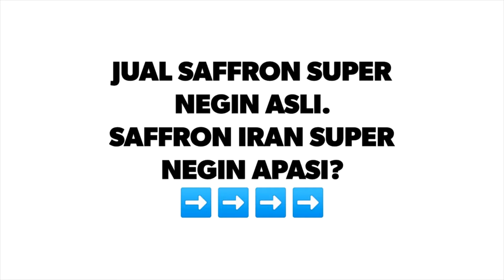saffron iran asli, saffron iran super negin WA 08990804702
SAFFRON SUPER NEGIN
SUPER NEGIN adalah sebutan untuk kualitas terbaik dikelas Saffron (premium quality). 100% original pure organic tanpa campuran apapun, hasil air saffron kami berwarna kuning emas.

Kuma-kuma atau safron (saffron) adalah nama untuk rempah-rempah dari bunga Crocus sativus ("bunga pacar"), sekaligus nama umum untuk tanaman Crocus sativus dari marga crocus famili Iridaceae.
Safron mengandung crocin, salah satu bahan pewarna karotenoid yang membuat makanan menjadi kuning keemasan.

Antioksidan dalam bunga saffron mengandung beragam senyawa tanaman yang bertindak sebagai antioksidan. Kandungan di dalamnya seperti, crocin, crocetin, safranal, dan kaempferol yang dipercaya bisa membantu melindungi sel-sel tubuh dari stres oksidatif.

DAPATKAN SAFFRON ASLI DENGAN HARGA YANG MURAH HANYA DI KAMI, LANGSUNG HUBUNGI KAMI DI